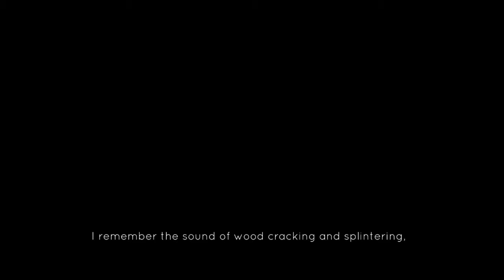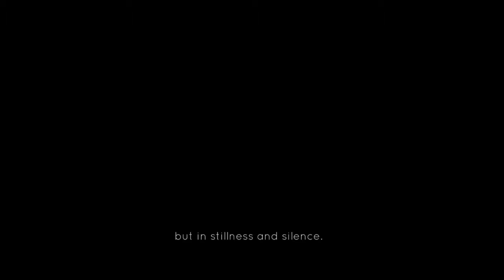Jotun: Valhalla Edition part 1 Fixed episode